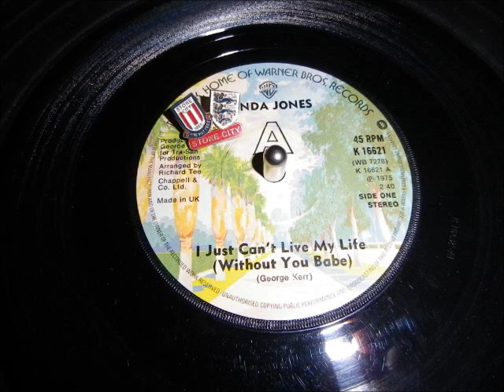Linda Jones Just cant live my life